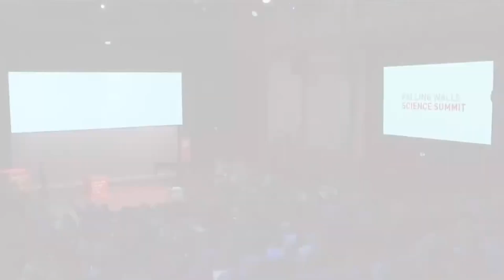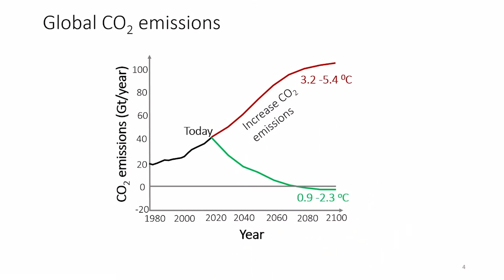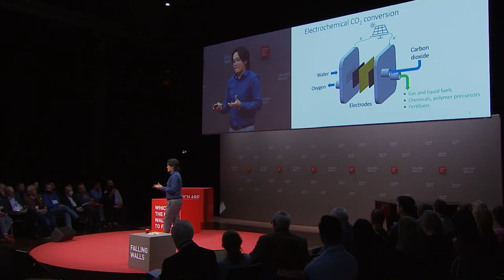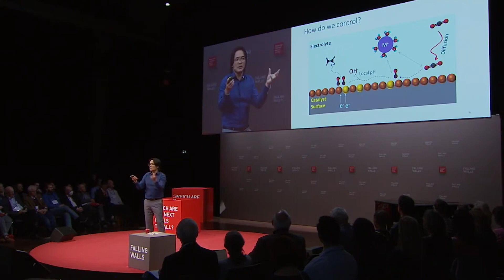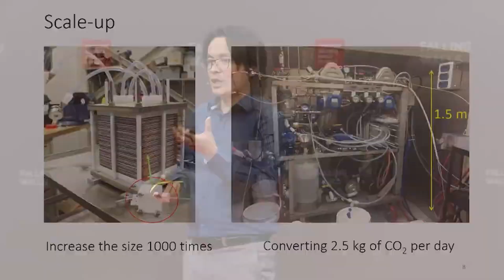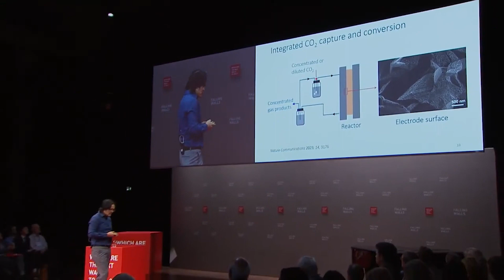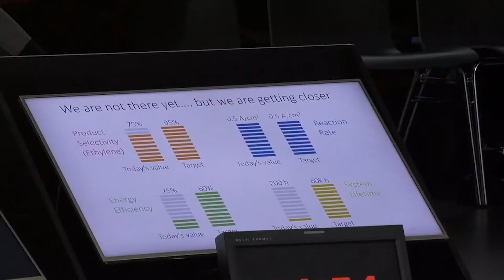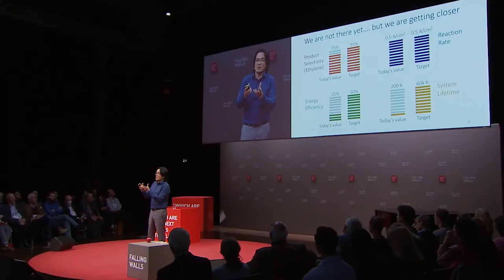Cao Thang Dinh: Breaking the Wall of Decarbonisation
Carbon dioxide (CO2) conversion technology holds promise for mitigating climate change by transforming CO2 emissions into useful products. However, several challenges hinder its widespread adoption, particularly its low energy efficiency. One major issue is the high energy input required for CO2 conversion processes. Converting CO2 into valuable compounds often demands a significant amount of energy, typically derived from fossil fuels, which can paradoxically lead to more CO2 emissions.

Dr. Cao Thang Dinh, an assistant professor of Chemical Engineering at Queen’s University, is renowned for his research in developing innovative electrochemical processes for renewable fuel and chemical production.

 At Falling Walls, Dinh will explore how his pioneering approach to CO2 conversion eliminates the need for CO2 isolation by integrating the capture and conversion processes, making it more energy-efficient and significantly improving the overall efficiency of CO2 conversion to useful products like fuels.

Save the Date:
FALLING WALLS
SCIENCE SUMMIT
7 – 9 NOV 2024